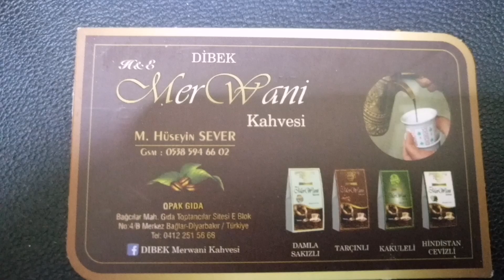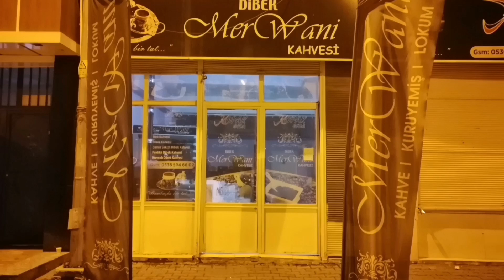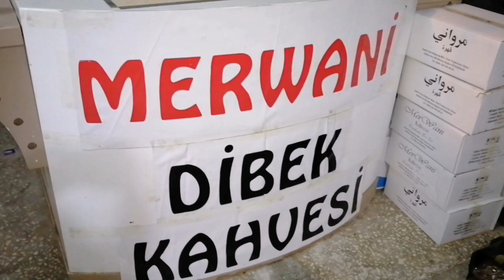Hiko Baba - Mervani Dibek kahvesi faydaları sizede tavsiye ediyoruz 🌹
Ayrıcalıklardan yararlanmak için bu kanala katılın:
Merhaba Ben Hiko Baba, Youtube Müzik benim en büyük tutkum, bur da dev gibi bir Hiko baba ailesi ile gurur duymaktan zevk alıyorum Facebook Facebook Grubu facebook sayfamız İnstagram özel istekleriniz İZLEDİĞİNİZ İÇİN TEŞEKKÜR EDERİM SÜPERSİNiZ